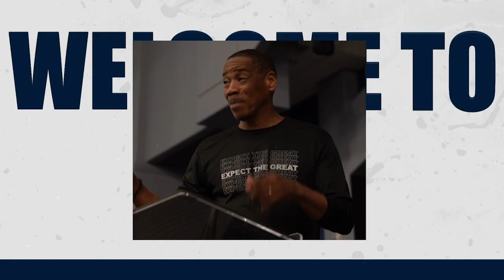PRAY WITHOUT CEASING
Message: PRAY WITHOUT CEASING
Scripture: ACTS 12:5 KJV